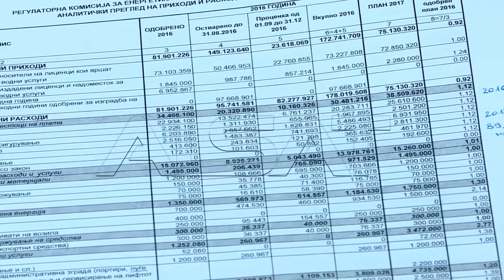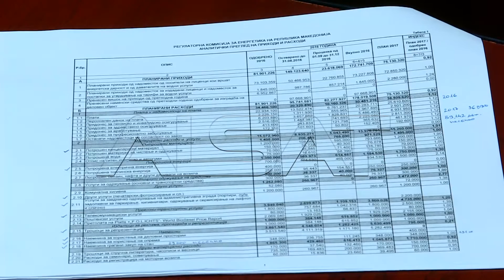Debat për shpenzimet në KRRE, deputetë e opozitës braktisin seancën